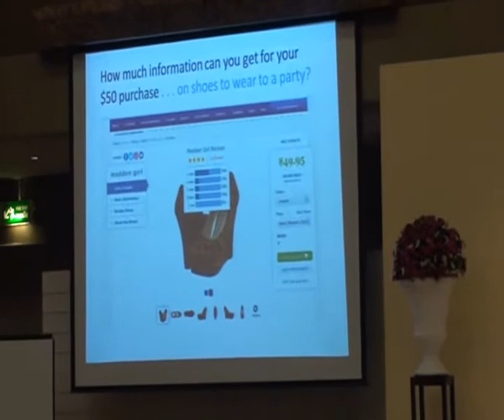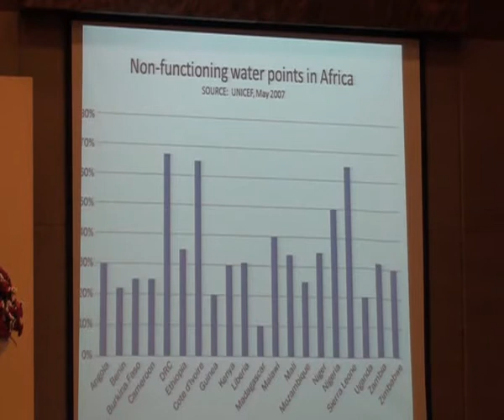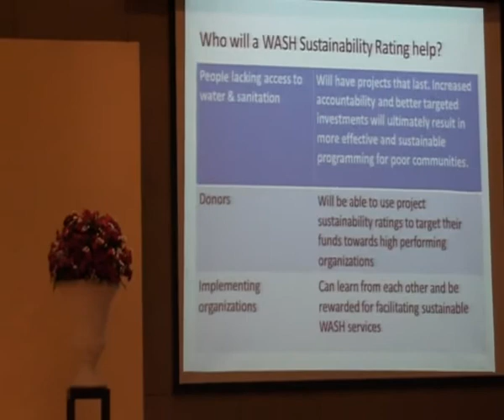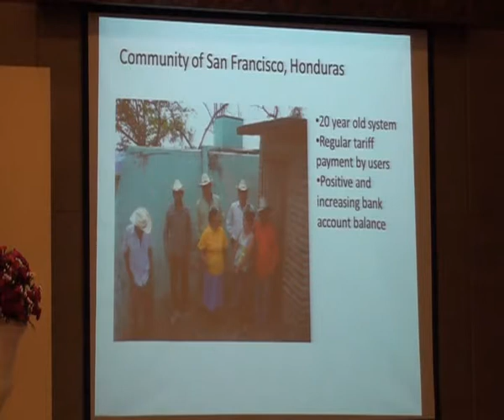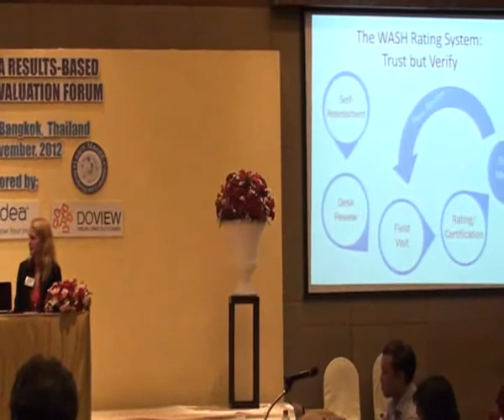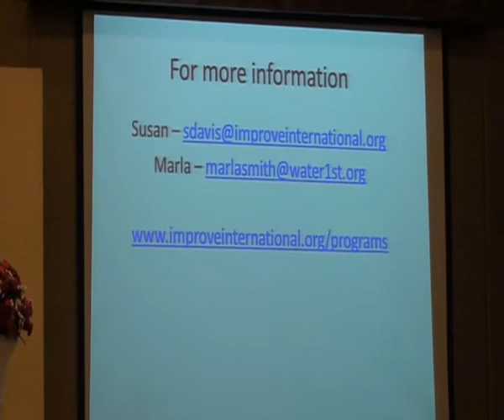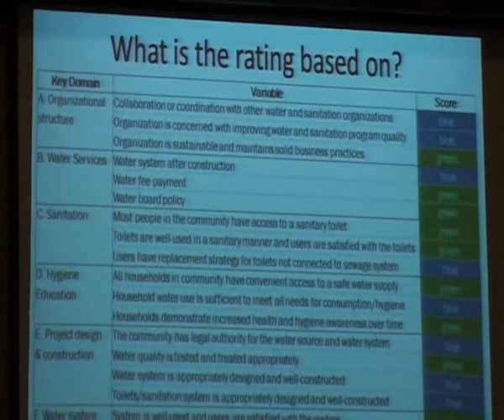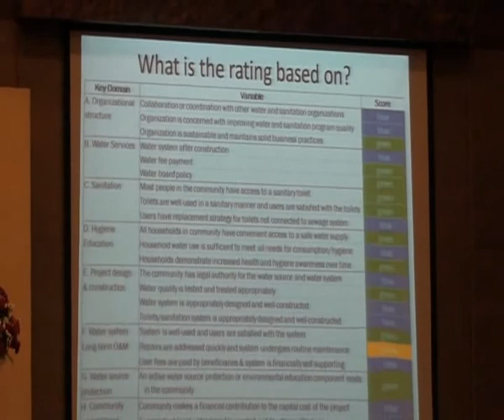RBM&E Forum Bangkok: "A novel way to promote accountability in WASH"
The Pan Africa-Asia Results-Based Monitoring and Evaluation Forum took place in Bangkok November 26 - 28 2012.

Susan Davis (Executive Director, Improve International) and
Maria-Smith Nilson (Executive Director, Water 1st International)

The positive impacts of water and sanitation interventions cannot be realized if services don't continue over time.  Unfortunately funding decisions are rarely made based on an organization's ability tosupport long-term solutions, as independent evaluations of service longevity are typically unavailable.
The Water and Sanitation Accountability Forum hopes to close this gap by providing funding organizations with information from an independent source, while at the same time promoting crossorganizational learning by including participants from multiple organizations.
The first Accountability Forum focused on the evaluation of COCEPRADIL (Central Committee for Water and Comprehensive Development Projects in Lempira), a community association in Lempira, Honduras that has been implementing water and sanitation programs for over 20 years. Over one week in December 2011, two independent experts and peer organizations evaluated COCEPRADIL based on 22 criteria ofprogram effectiveness.
We also considered the likelihood of continuing long-term service provision.The evaluation of COCEPRADIL provided valuable information on their credibility as an organizationas well as lessons that can be shared from both their successes and current challenges.